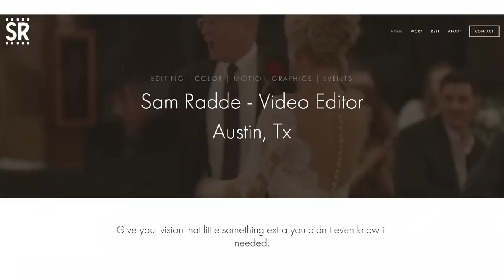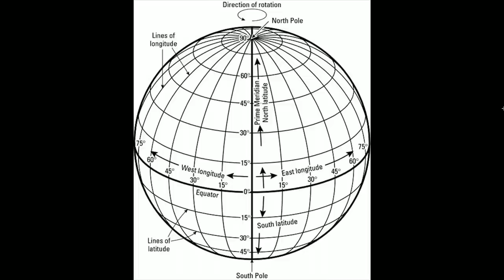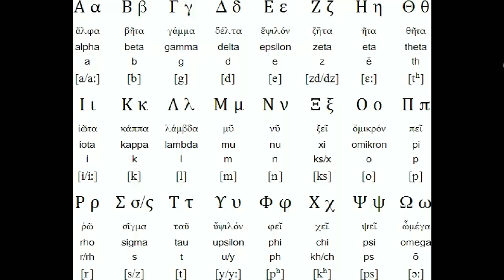Apex Legends is the Perfect Game - #532 | RT Podcast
Join Gus Sorola, Gavin Free, Barbara Dunkelman, and Burnie Burns in episode 532 as they discuss Apex Legends, printer technology, time zones, and more on this week's RT Podcast!